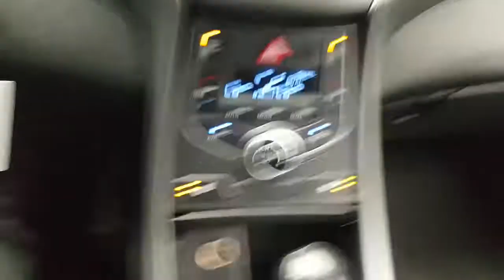2015 AVANTE FU186675